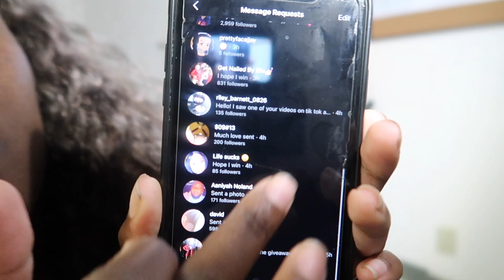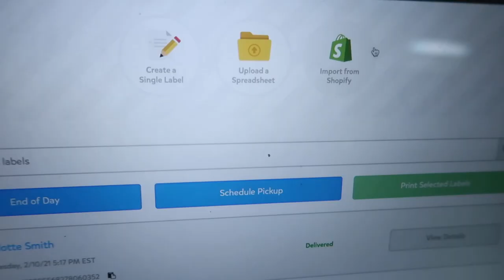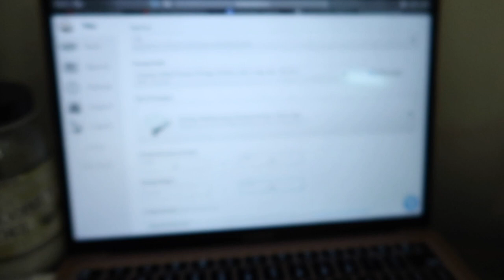ENTREPRENEUR VLOG 08| HOW TO PACKAGING & SHIP ORDERS, CUSTOM SKI MASK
I have another entrepreneur vlog! I packaged orders and almost sold out my new arrival of play mask! I cannot believe I gained so much support and followers! Thank you to everyone who supported me!

🖤Personal Instagram;:Ziarejoy
🖤Business Instagram:t.melanincollection
🖤tiktok(s): Ziarejoy & shoptmelaninco

subcount:1,108